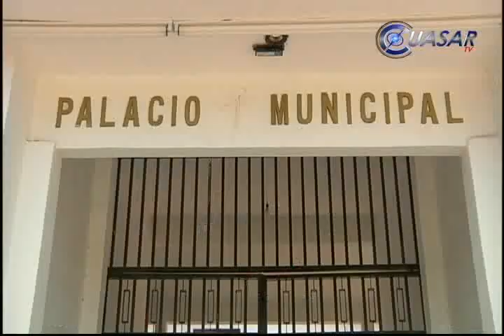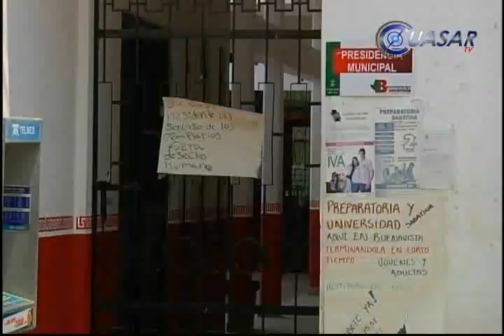Edil de buenavista dará informe anual digital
Debido a las presiones que ejercen sobre su persona grupos de autodefensa, el presidente municipal de Buenavista Tomatlán, Luis Torres Chávez, no rendirá su informe anual de actividades en la demarcación...